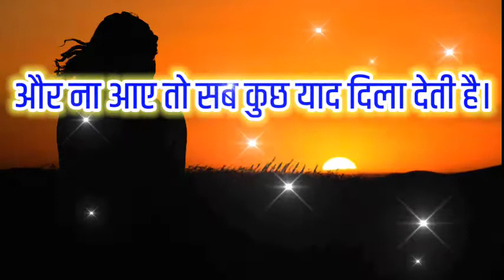good night WhatsApp status/💞 good night shayari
music credit-Vikas kumar